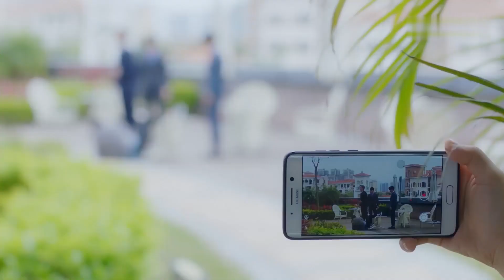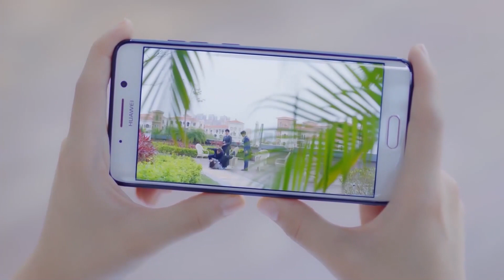He beating his, so cool ! | Forget You Remember Love ep 25 Clip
Native Title: 忘记你，记得爱情
Genres: Comedy, Romance, Life, Drama
Drama: Forget You Remember Love
Country: China
Episodes: 38
Duration: 45 min.